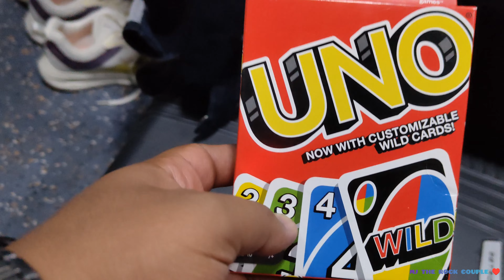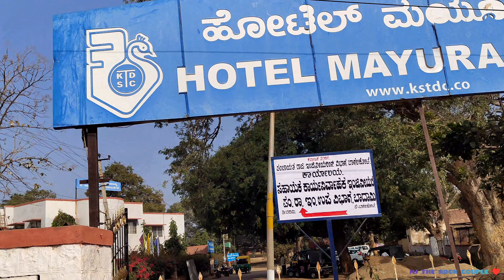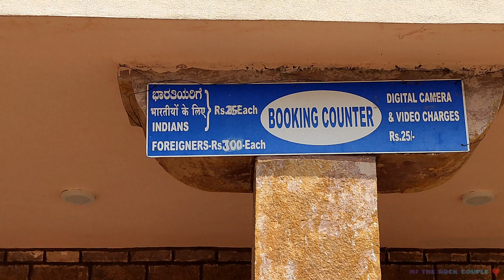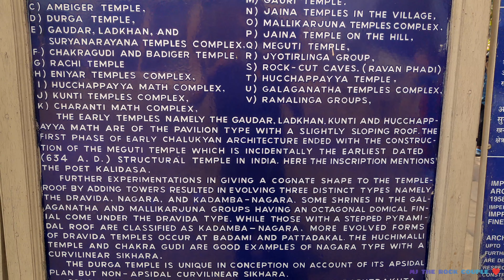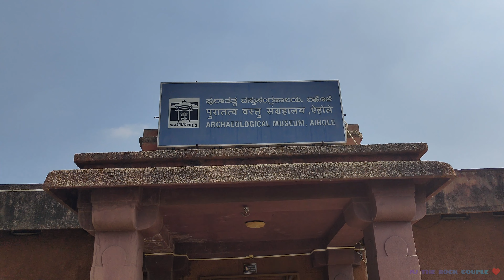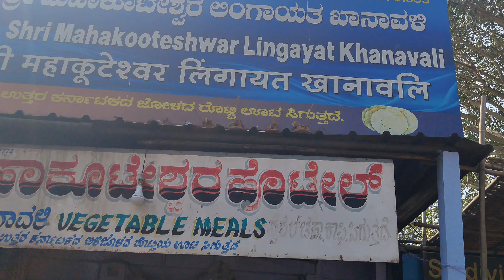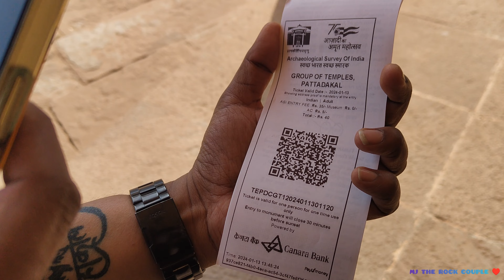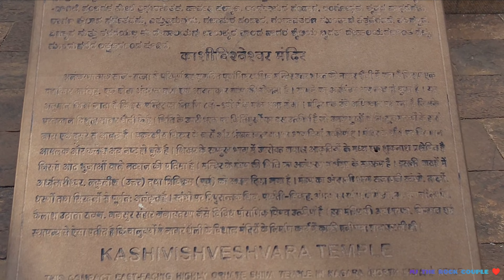EP 1- Unveiling Hidden Gem-Badami Tourist Places | Badami Aihole Pattadakal one Day Tour Itenary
EP 1-Unveiling Hidden Gem-Badami Tourist Places| Badami Aihole Pattadakal one Day Tour Itenary| Budget Trip To Badami | Budget stay in Badami

In this series we have shared our latest trip to  Badami & Hampi and will take you back to our history from 4th century.

In this video i have shared our first episode where we have covered Aihole, Pattadakal and Badami in one day Itenary. Below is the some information for the places...which you can include in your Itenary.

Auto in Badami (Nazeer Bhai) - 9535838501

Aihole
(Ayyavole) was an ancient walled city in Karnataka, central India. Aihole was the first regional capital of the Karnakata region under the rule of the Chalukyas. The large number of early Hindu temples and shrines at the site mostly date from the 6th to 8th century CE when the city was at its zenith of prosperity and power.
Historical Overview
Aihole prospered from the mid-6th century CE under the regional rule of the Early Western Chalukyas, one of the most important Deccan dynasties in the late Gupta period. Notable rulers were Pul inakeshin I (c. 535-566 CE) and Pulakeshin II (r. 609-642 CE) who were powerful enough to entertain diplomatic relations with distant Persia. Another significant ruler and bringer of prosperity to the region was Vikramaditya I (r. 655-681 CE) who regained control of the Chalukya capital Badami following its loss to regional rival, the Pallava king.

Pattadakal
The history of Pattadakal goes back to a time when it was called Kisuvolal, a valley of red soil. It even found a mention in Ptolemy's Geography in the 2nd century CE. Presently Pattadakal is located in the district of Bagalkot, state of Karnataka, India. The Chalukyas of Badami (ancient Vatapi) or Early Chalukyas (543-753 CE) built a large complex of temples for royal commemoration and coronation in Pattadakal. This complex is on the left bank of the Malaprabha River which runs further north to meet the river Krishna. It was accorded World Heritage Status by UNESCO in 1987.

My Tripod
My Mobile

Kerala Trip - God's Own Country

Yercaud - A Drive To The Hill

Adiyogi Chikaballpur - A Meditation Center

Sakleshpur Trip - A Walk into the Nature